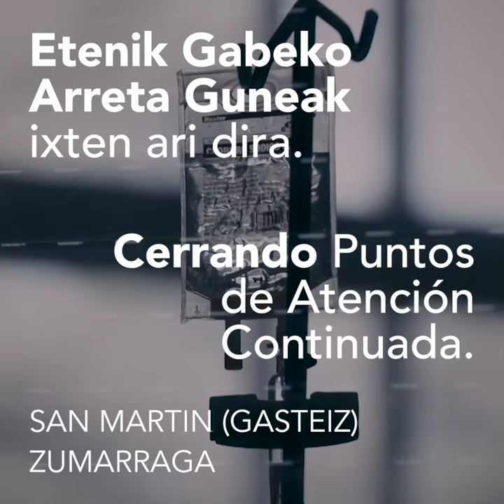Osasun publikoaren murrizketa eta pribatizazioen aurrean